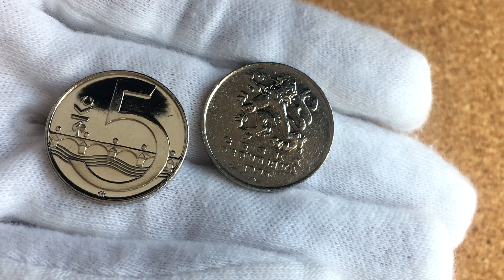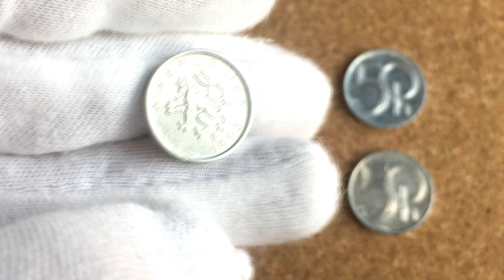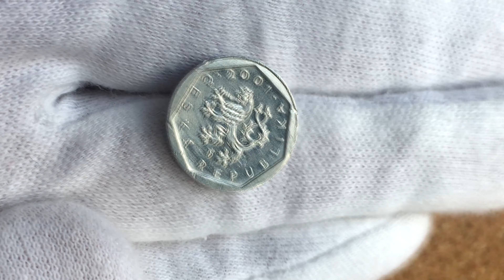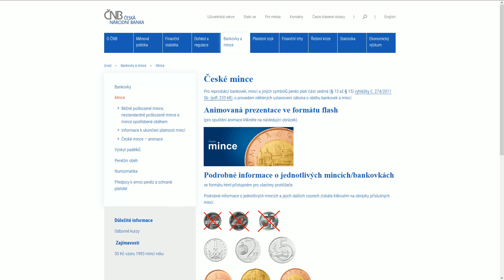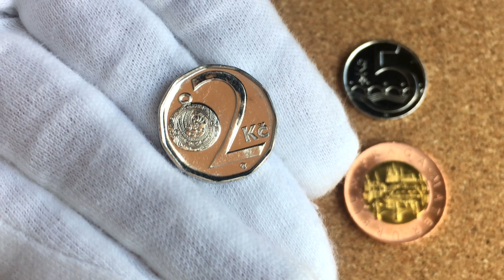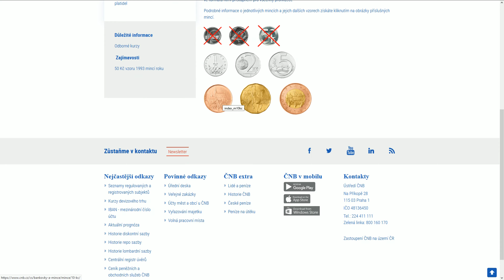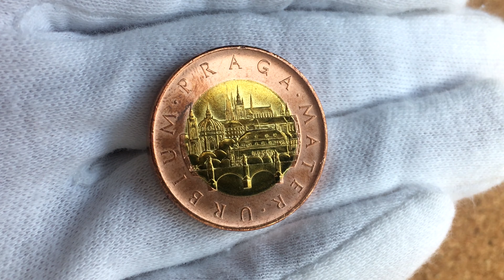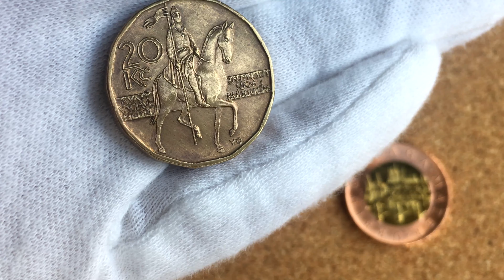Чехия. Оборотные монеты.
Все оборотные или циркуляционные монеты Чехии в одном обзоре, от 10 геллеров до 50 крон. С именами дизайнеров и оттисками монетных дворов. А также необычные особенности этих монет. Получилось длинно, но по делу...

0:00 - Общие сведения о чешских оборотных монетах
1:06 - 10 геллеров (10 haléřů)
3:29 - 20 геллеров (20 haléřů)
6:11 - 50 геллеров (50 haléřů)
7:50 - 1 крона (1 Kč)
9:43 - 2 кроны (2 Kč)
10:24 - 5 крон (5 Kč)
11:32 - 10 крон (10 Kč)
11:56 - Самая дорогая оборотная монета Чехии?
13:41 - 20 крон (20 Kč)
14:29 - 50 крон (50 Kč)
17:15 - Все чешские львы
17:52 - Миникаталог обозначений, вензелей и эмблем на чешских оборотных монетах.

Если у вас есть вопросы относительно стоимости монет, вы хотите продать или купить монеты, и другие предметы коллекционирования - вы можете задать эти и другие вопросы в группе Вацап, доступ к которой предоставляется по запросу. Пишите в комментарии, обязательно добавлю.

А также у Аверс-клуба теперь есть своя группа ВКонтакте:
Всё, что не попадает в видео-выпуски, будет там. ❗